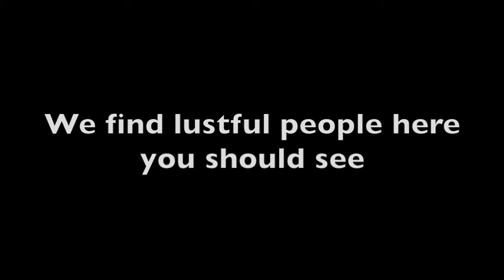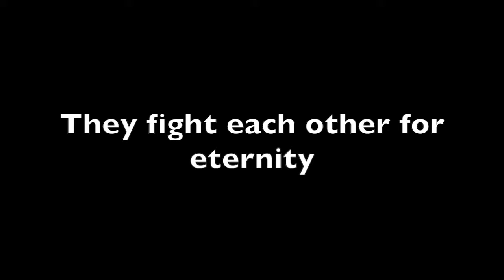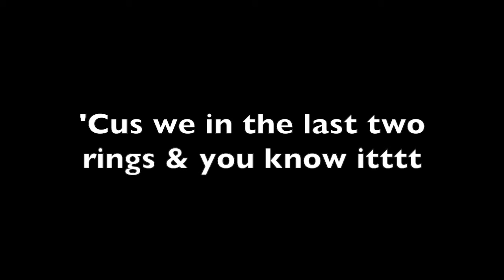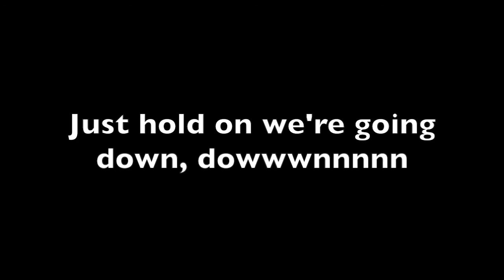Hold On We're Going Down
This video is about Hold On We're Going Down - remixed referencing the 10 rings of Dante's Inferno.